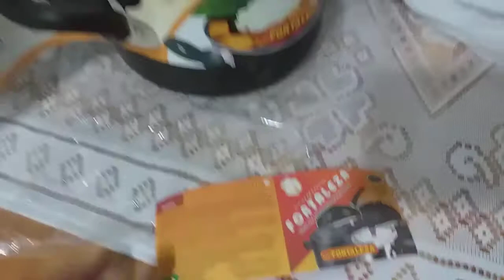Unboxing | Conjunto para cozimento a vapor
A patroa abrindo a nova aquisição para casa. Um Conjunto para cozimento a vapor. Nele, você pode cozinhar legumes em geral e uma variedade de alimentos.